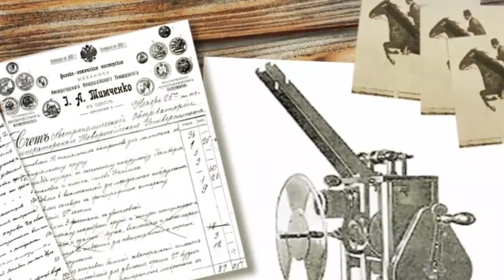The power of the Ukrainian nation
Ukrainian Yosyp Tymchenko was the first to invent a film camera and filmed two first-ever movies in 1893.

Ukrainian Serhiy Korolyov was the first to open space to the world.
The first man in space.

Ukrainian Igor Sikorsky created the world's first helicopter.

The Ukrainian carol "Shchedryk" by composer Mykola Leontovych has been sung worldwide for over 100 years.

And in 2022, some Putin invented the myth that Ukrainians do not exist. Attacked us to destroy. This is the genocide of the 21st century.

Ukrainians are humane, brave, courageous, fair, and unique.

We ruthlessly destroy the enemy who came to us with weapons. We are protecting the whole world. And we thank the partner countries for their support.

Everything will be Ukraine.